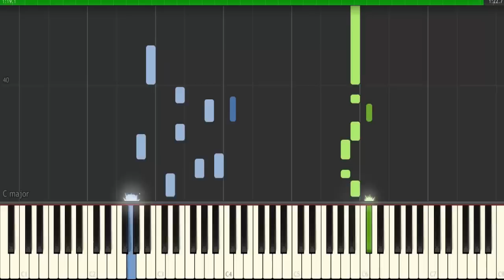Söz - Vatan Sağolsun - Piano by VN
Videolardan memnun kaldiysaniz Abune olmagi unutmayin..